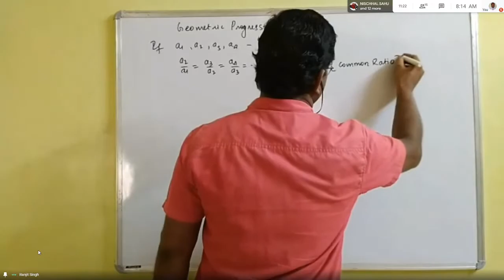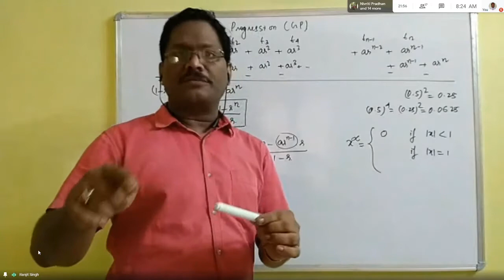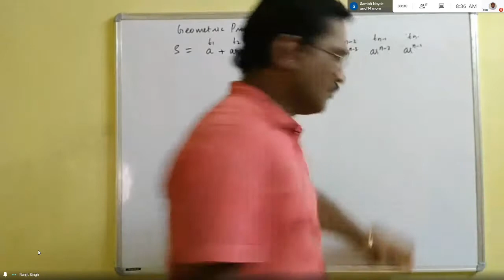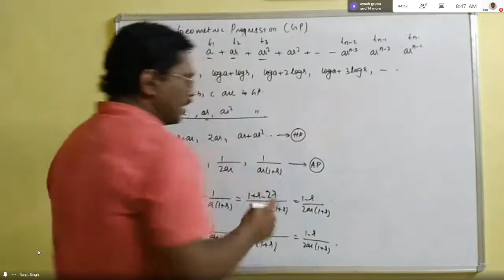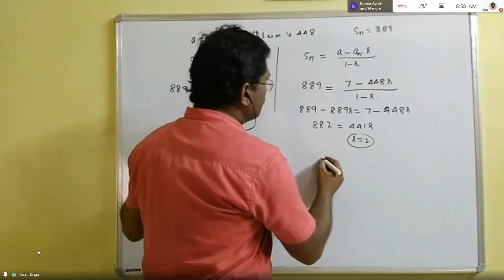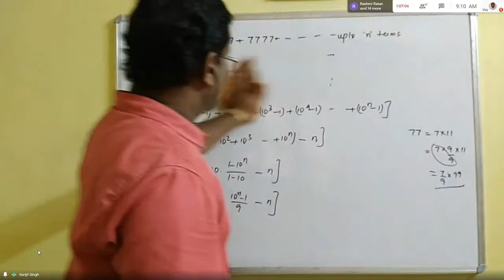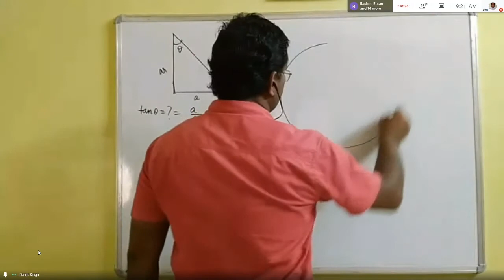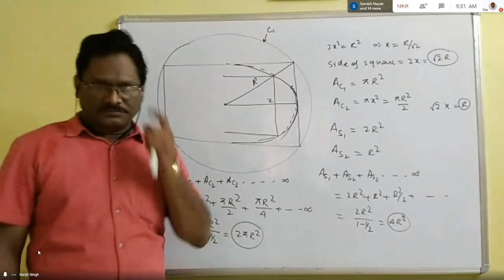Sequence and Series Lecture 3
Recording of 3rd Live Class held on 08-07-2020. Basic information of a Geometric Progression